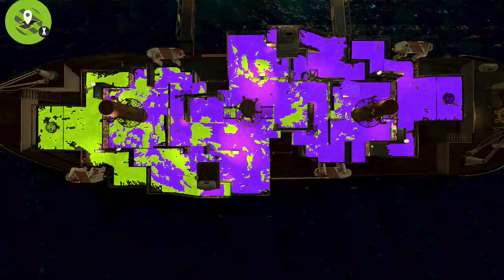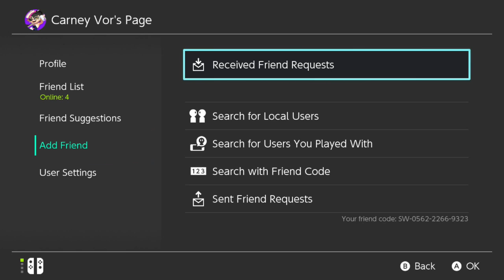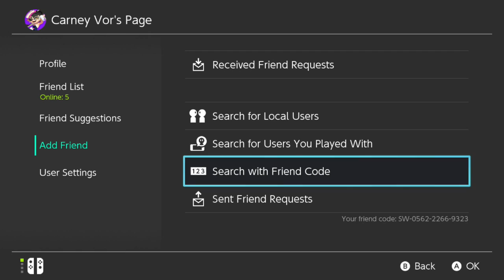[Splatoon 2] Splatfest - TeamHare 4/20/19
Splatoon Springfest battle for Team Hare. We win a 10x battle and make the news ticker!